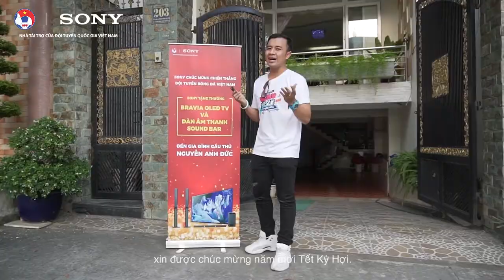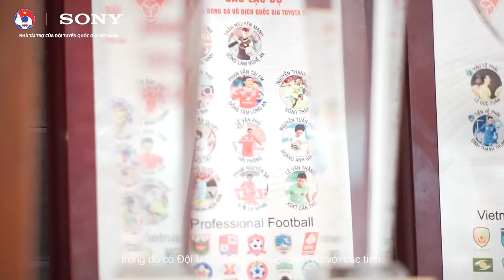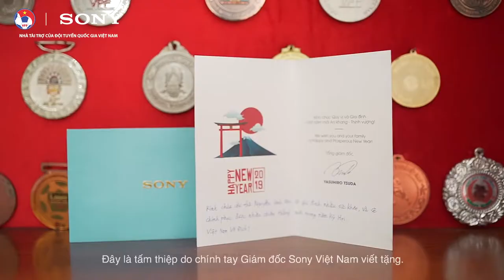Cùng Sony Mang Tết Về Nhà Cầu Thủ Nguyễn Anh Đức Đội Tuyển Việt Nam- happystores.com.vn